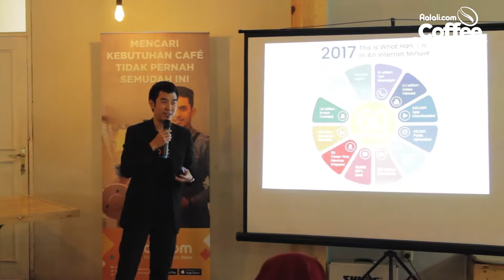MASALALU X RALALI @ MASALALU Cafe, Rawa Domba, Jakarta Timur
MASALALU X RALALI 2018